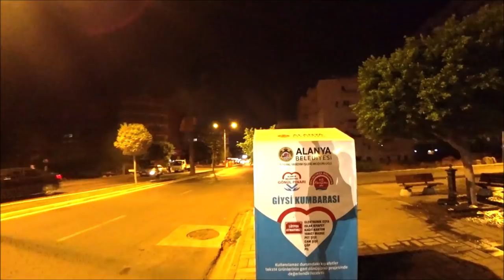Турция: Популярный курорт Махмутлар.Фабрика бананов. Цены на рыбу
ℹ️ Facebook
Русская группа на фэйсбуке